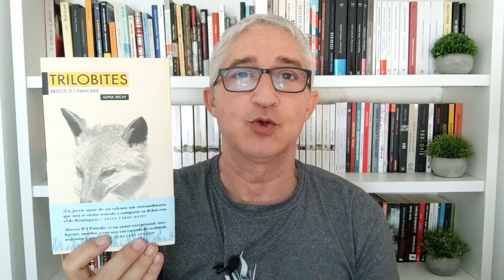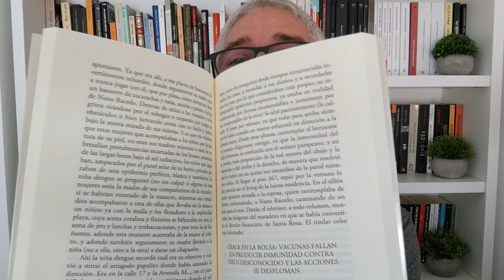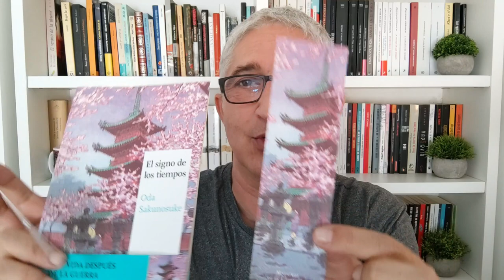Book Haul - Nuevos Libros + Recomendación Booktubers - 3/4/23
Canal para los amantes de la lectura y BookTube. Donde encontraréis reseñas, libros recomendados, TBR, wrap up, unboxing y todo lo relacionado con las novedades literarias.